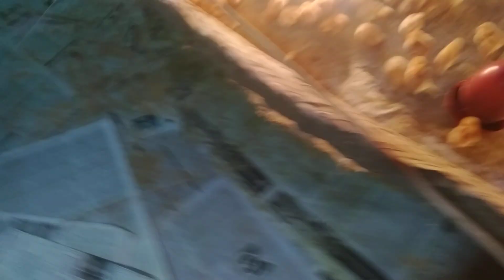১ দিনের লেয়ার মুরগির বাচ্চা|কাজী ২০২৩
১ দিনের লেয়ার মুরগির বাচ্চা